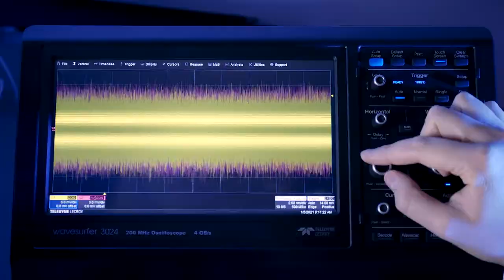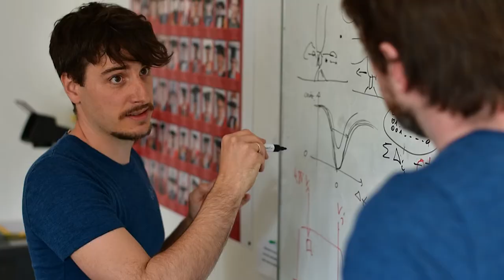Munich Quantum Valley - Standort und Infrastruktur (Deutsch)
Standort- und Infrastruktur-video des Munich Quantum Valley

Mit Beiträgen von:
Achim Wixforth (Uni Augsburg), Claudia Eckert (TUM & Fraunhofer), Dieter Kranzlmüller (LRZ/BAdW),  Florian Marquardt (FAU/MPL), Jan Götz (IQM), Martin Stratmann (MPG), Oliver Zipse (BMW), Ralph Claessen (JMU), Reimund Neugebauer (Fraunhofer), Reinhard Ploss (Infineon), Rudolf Groß (TUM & WMI/BAdW), Thomas Höllmann(BAdW), Thomas Hofmann (TUM)